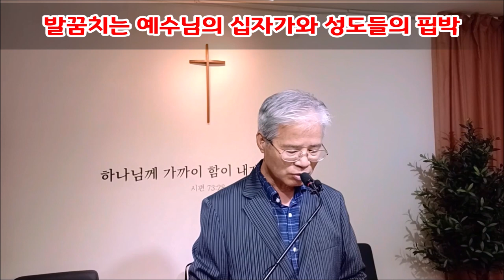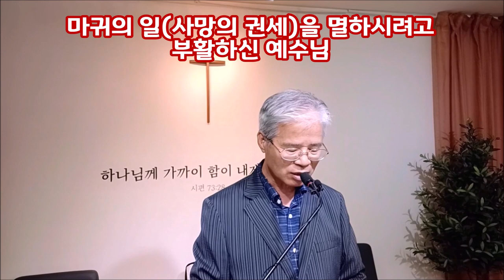(한글자막)구약의 원복음( Protevangelium ) 창3:15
하나님은 아담과 하와가 범죄한 후에 그리스도의 구원을 약속하셨다.
 "여자의 후손은 네 머리를 상하게 할 것이요 너는 그의 발꿈치를 상하게 할 것이니라" 이 약속이 죄를 지은 인류를 향한 하나님의 최초의 복음이다.